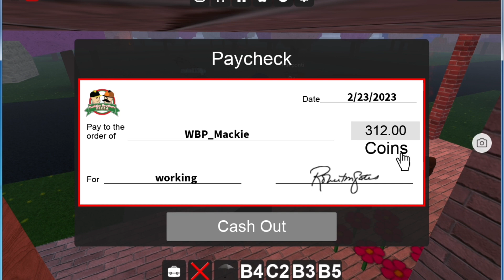Work At A Pizza Place | Hirap Pala Mag Deliver